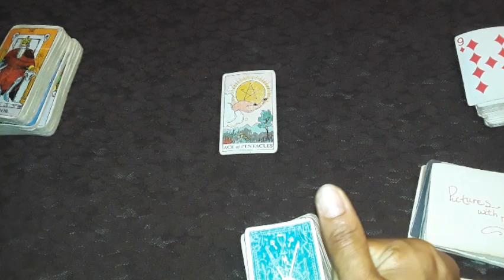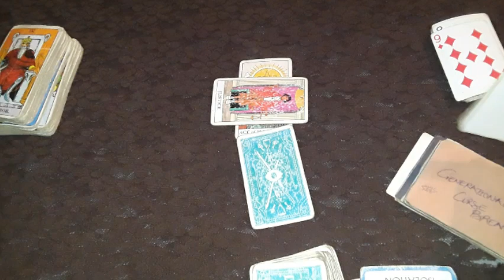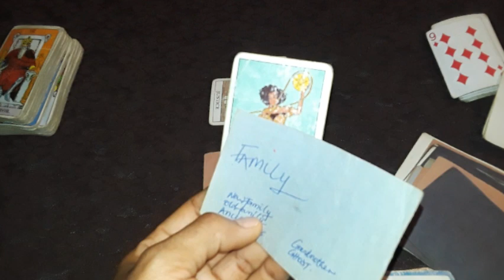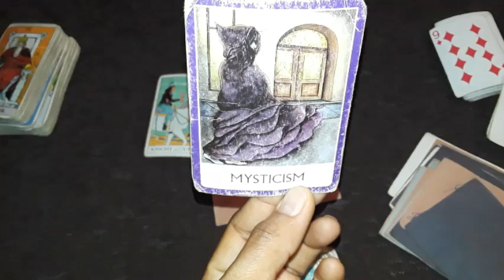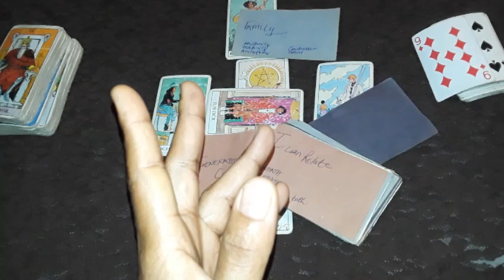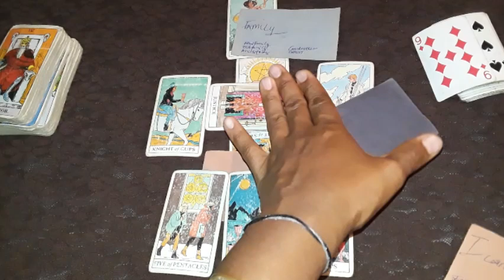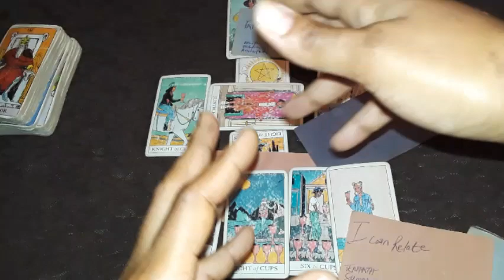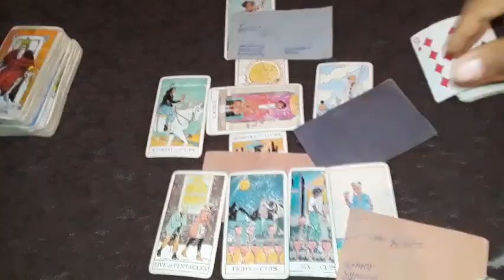Cancerian Your Powerful Level Up a horoscope money career read